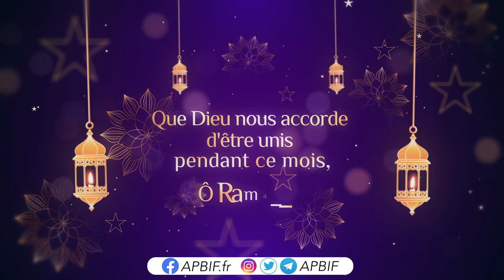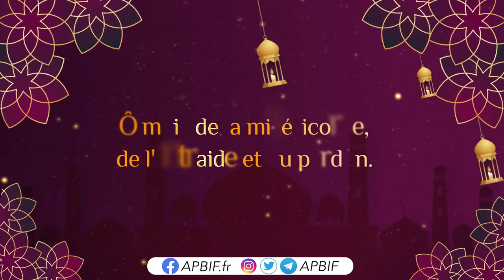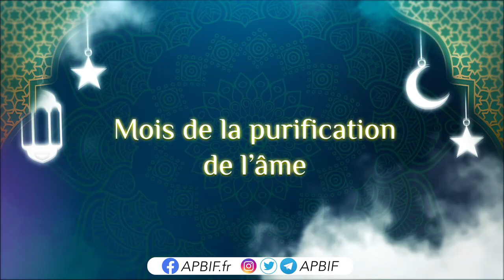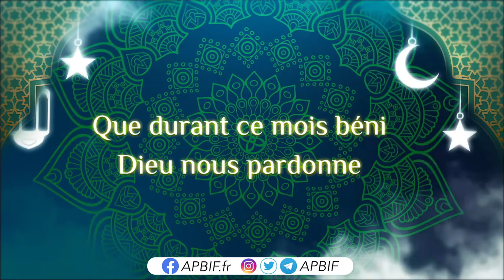12 RAMADAN رمضان : EMISSION Radio Sunnite spécial Ramadan 2022 (n°15)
✨ Radio Sunnite ✨ est de retour pour vous accompagner tous les soirs à 19H (heure de Paris) jusqu'à la fin du mois de رمضان Ramadan 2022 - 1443 de l'Hégire

Au programme aujourd'hui, différentes chroniques sur l'Islam :
✅ Paroles en or :  ✨ Explication d'un hadith✨
✅ Les actes ont un impact : ✨Quel bienfait que l'argent licite aux mains d'un homme vertueux✨
✅ LA CLE du PARADIS :✨ Comment devient-on musulman ?✨
✅ Sur les traces des vertueux :  ✨ Notre maître Ibnou ^Awf✨

➡️ Mais aussi des invocations, des récitations de versets du Qour’an (CORAN) et des anachids (chants religieux).

Retrouvez également ❤️ Le temps des enfants❤️ les samedis et dimanches à 17h (heure de Paris) dès le 9/04.